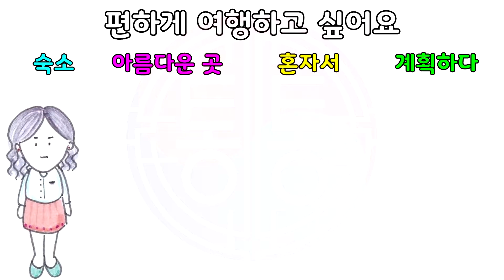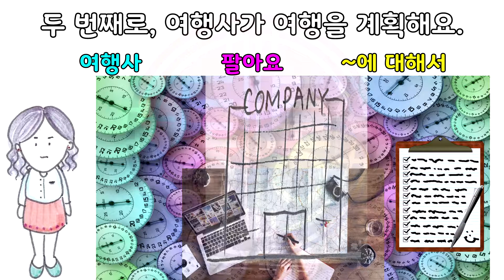초급: 여행에 대해서_패키지여행/Beginner:About Traveling_package tour